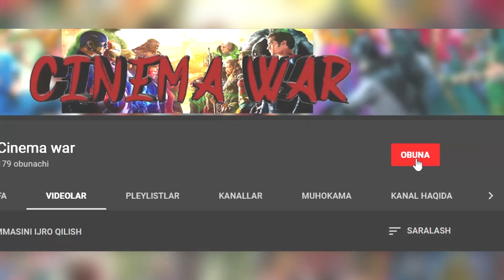CHEKSIZLIK TOSHLARI TARIXI. 7- CHEKSIZLIK TOSHI!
Cheksizlik toshlari sizni qiziqtiradimi? Kanalimiz muxlislari anchadan beri cheksizlik toshlari tarixi haqida video qilishimni so'rashyotgandi. Men buni etibirsiz qoldirmadim. Chunki bu mavzu o'zim uchun ham qiziq. Bu videoda to Tanos qo'lga kiritguncha bo'lgan toshlarni tarixini bilib olasiz.